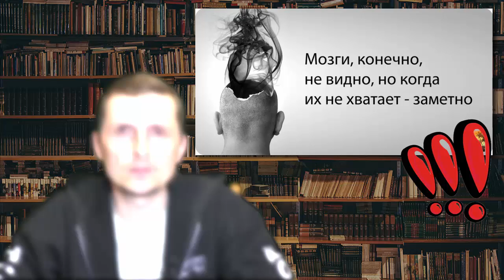Библейский Алфавит - Мудрость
В ускоренном режиме в беготне дней улавливаем суть слов и понятий.
Как применить слова Фазиля Искандера к библейскому пониманию мудрости.
Проповеди Павел Жуков. Библейские Проповеди Адвентистов. Проповеди АСД.